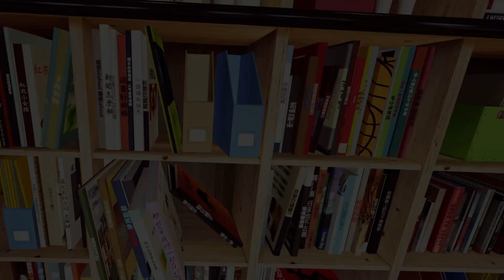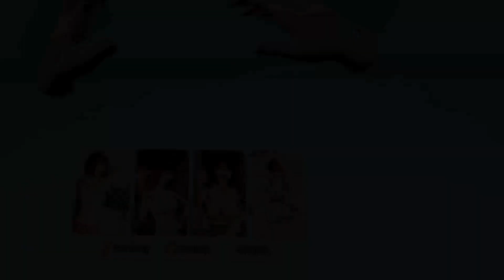We Are Not Together - Together VR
Come laugh with me while I try to escape this house. We are not really together.

Game: Together VR